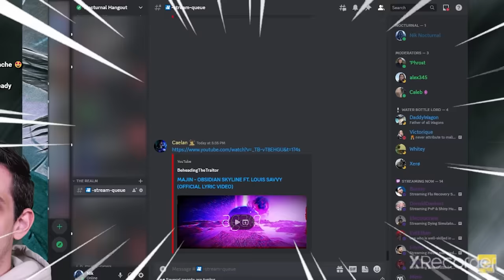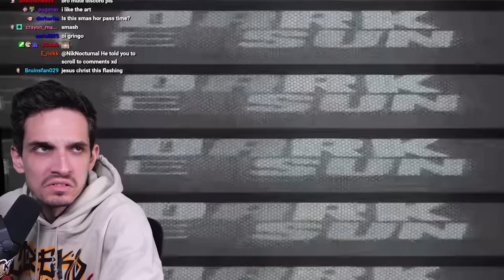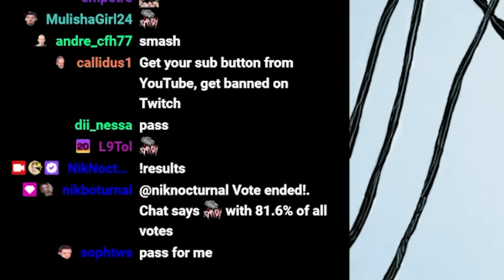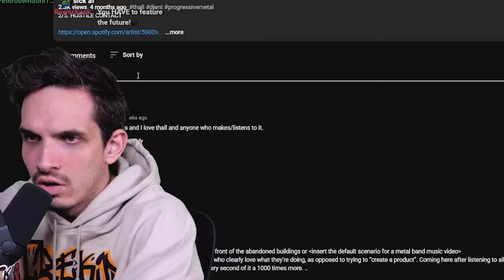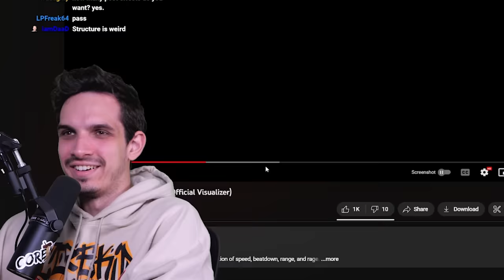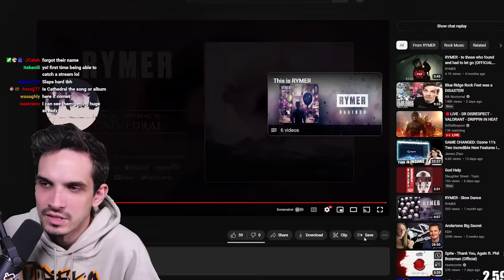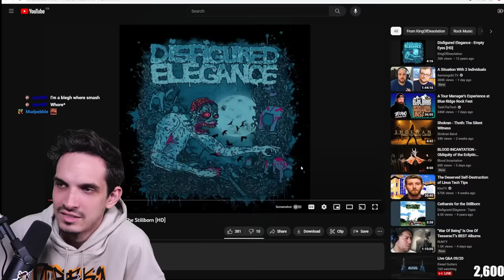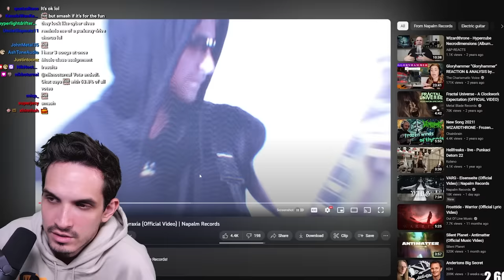BEST Metal Bands You’ve NEVER Heard!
Checking out the best metal bands that you may have never heard of!

• Aristides 080R